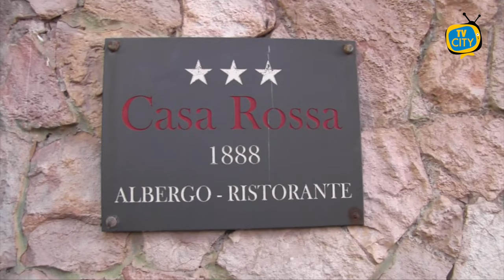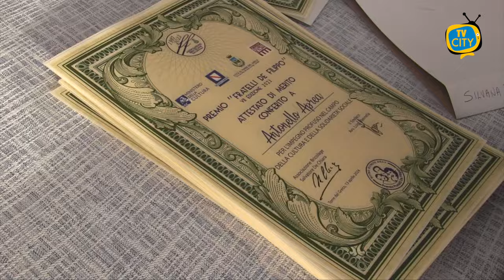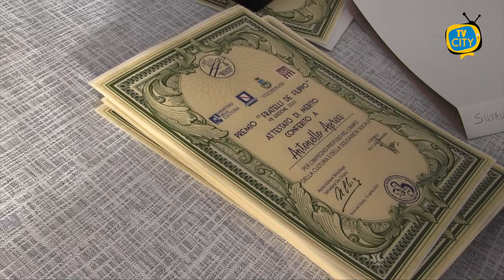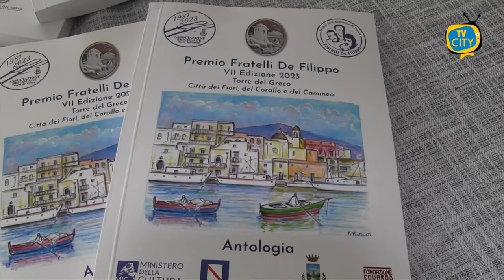Grande successo per la settima edizione del Premio "Fratelli De Filippo"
Una serata all’insegna della cultura, della poesia e dell’arte.

Una serata ricca di emozioni. Grande successo per la settima edizione del premio internazionale di poesia Fratelli De Filippo, promosso ed organizzato dall’associazione culturale Bricolage con il sostegno del Corpo Gav.

Sabato sera nella suggestiva cornice della Casa Rossa a Torre del Greco si è svolta la cerimonia di premiazione. Una sala gremita a dimostrazione dello spessore della manifestazione e dell’impegno profuso dagli organizzatori.

Per la settima edizione della rassegna sono pervenute oltre cento composizioni inedite da varie città italiane; tre le sezioni previste: lingua italiana, lingua napoletana e altri vernacoli.

Anima della manifestazione Salvatore De Chiara, presidente dell’associazione che da anni si spende per il territorio con iniziative dall'alto valore culturale. Non è mancato il sentito ricordo della moglie Grazia Raia.

Non è mancato il plauso di Luisa De Filippo, figlia di Luca e nipote di Eduardo.

E’ intervenuto alla serata anche il collaboratore del ministro della Cultura Genny Sangiuliano, Dario Sigfrido Renzullo che si è congratulato con il presidente De Chiara con l’impegno “di essere vicini agli organizzatori già a partire dal prossimo mese di settembre”.

Una manifestazione che pone l'accento sulla cultura, come ha ribadito anche il sindaco della città Luigi Mennella.

A coordinare i lavori Salvatore Perillo, uno dei componenti della giuria chiamata a giudicare le opere giunte nei mesi scorsi e composta anche da Massimo Abbate (presidente onorario e direttore artistico del Festival di Napoli), Maria Aurilia, Teresa Civitella, Leonarda Di Meo, Francesca Mari, Antonella Losapio, Adele Affinito, Giovanni D'Amiano, Giuseppe Picciano e Luigi Leone.

Nella sezione in Lingua italiana, ad aggiudicarsi il primo posto è stato Fausto Marseglia, di Marano, con “La danza delle ombre”, a seguire Floriano Barone di Torre del Greco con “La cena dello scrittore” e Rosita D’Esposito di Sorrento con “La notte”.

Nella categoria lingua napoletana a primeggiare è stato Luigi Esposito di Napoli con “Na furastèra”; poi Giuseppe Capone di Maiori con “Chiesetta antica” e Ilario Sanseverino di Acerra con “O fatto ‘e don Peppino”.

Infine, nella sezione “Altri vernacoli” prima è risultata la poesia “Lu nostru suli iè la puisia” di Tania Galletta di Messina, seguta da “Saman animu ribelli” di Antonio Barracato di Cefalù e Cuntaggiu d’amuri di Grazia Dottore di Messina.

Il premio speciale internazionale “Grazia Raia” è stato attribuito ad Amoureuse de l’amour di Ambre Castells di Montpellier (Francia), mentre il premio speciale “Luca De Filippo” è stato assegnato a Francesco Limite (Napoli) con “Io songo”. Premio speciale “Cetty Sommella” a Mani viola di Guido De Paola (San Vito Romano-Roma); premio speciale “Mario Scarpetta” è a “Passa, tutto passa” di Rosanna De Filippo (Sarno); premio speciale Mario Abbate a “Sognu ca matri mia” di Francesco Billeci (Borgetto); premio speciale “Cristina De Chiara” a “Quanno more na mamma” di Davide Ametrano (Torre del Greco).

Soddisfatti gli organizzatori che auspicano che la manifestazione possa durare nel tempo in sinergia anche con le istituzioni a tutti i livelli, perché la cultura fa la differenza.